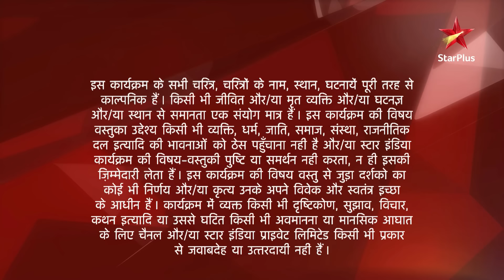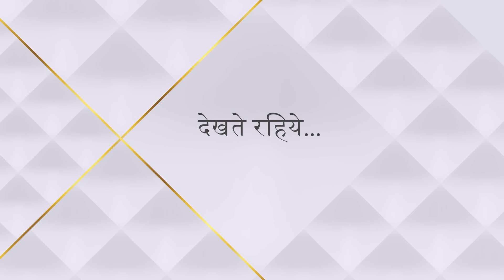Ek Veer Ki Ardaas - Veera | एक वीर की अरदास - वीरा | Kya poocha Veera ne Ratan se?